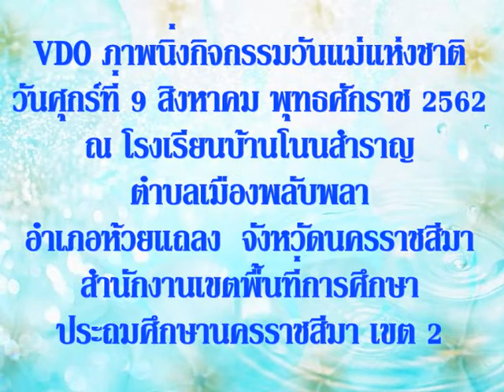3 VDO ภาพนิ่งกิจกรรมวันแม่แห่งชาติ วันศุกร์ที่ 9 สิงหาคม พุทธศักราช 2562 ณ โรงเรียนบ้านโนนสำราญ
VDO ภาพนิ่งกิจกรรมวันแม่แห่งชาติ
วันศุกร์ที่ 9 สิงหาคม พุทธศักราช 2562
ณ โรงเรียนบ้านโนนสำราญ
ตำบลเมืองพลับพลา
อำเภอห้วยแถลง  จังหวัดนครราชสีมา
สำนักงานเขตพื้นที่การศึกษา
ประถมศึกษานครราชสีมา เขต 2